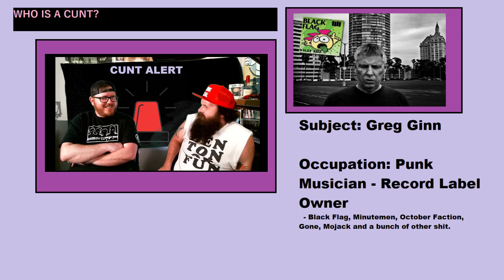You Don't know Dick - The Hangover and Resurrection - 4-12-2019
In this show we discuss Greg Ginn of black flag, Maxine Waters, Local Music, Pantera food and multiple other topics.